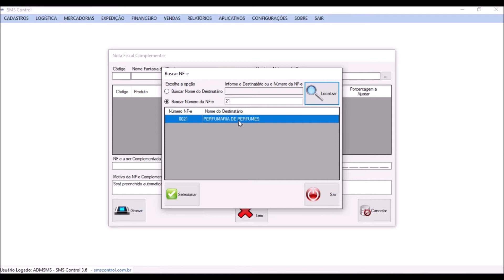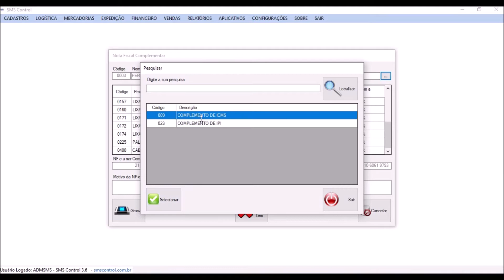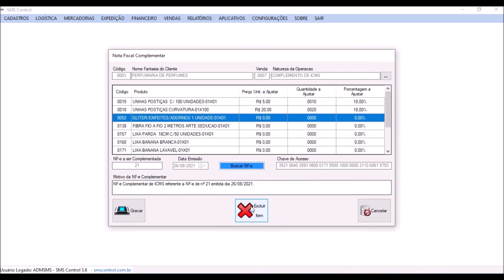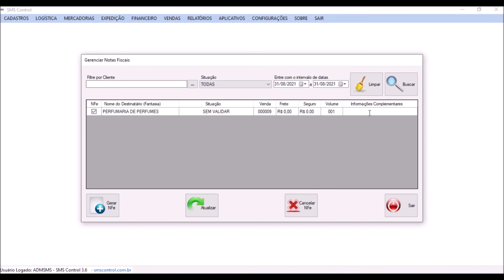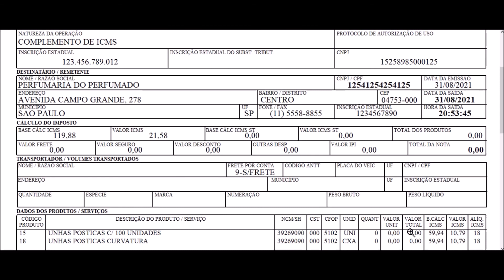SMS Control - Nota Complementar de ICMS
Emitindo nota complementar de ICMS no SMS Control

Atendemos vários ramos, abaixo os principais.

Distribuidora de Cosméticos
Distribuidora de Higiene e Limpeza
Distribuidora de Alimentos (secos)
Distribuidora de Alimentos (congelados)
Distribuidora de Produtos Pet's
Distribuidora de Ração
Distribuidora de Farmacêuticos
Distribuidora de Bebidas
Distribuidora de Equipamentos de Energia Solar